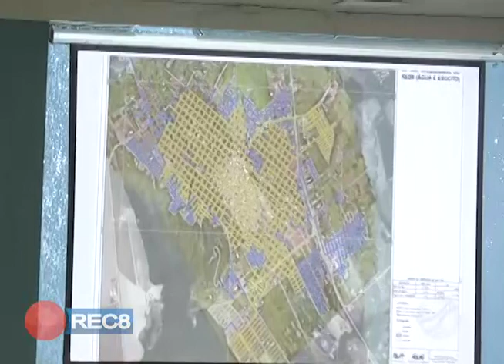VEREADORES REALIZAM MAIS UMA REUNIÃO COM A EMPRESA IGUÁ SANEAMENTO